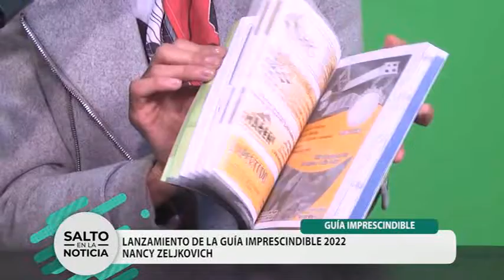GUÍA IMPRESCINDIBLE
LANZAMIENTO 2022